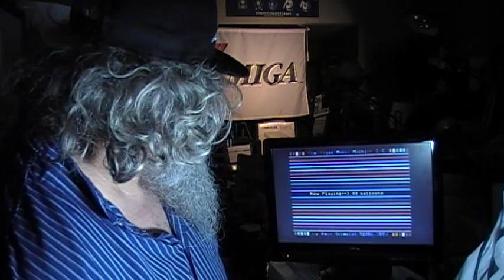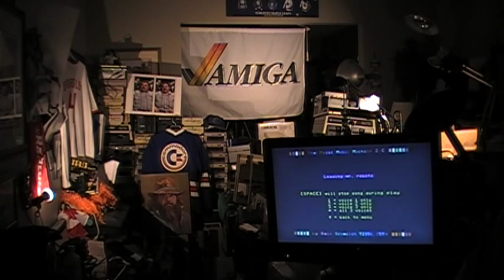99 Red Balloons - Commodore 64 SID Chip Music - Dave Bradley - 8-Bit C-64 C64 128 C128 C-128 CBM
The amazing SID Chip!!!